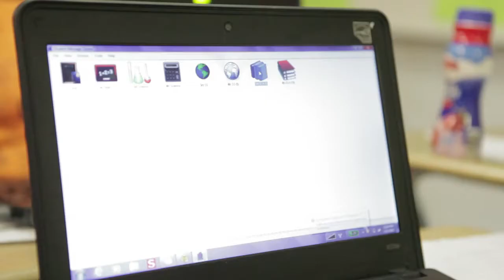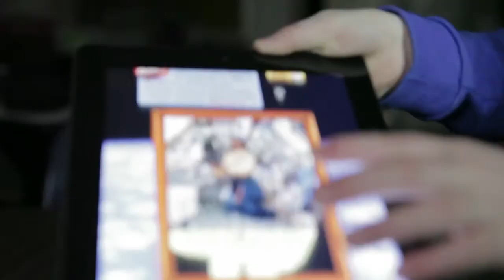WV DOE Technology Showcase Mt. Vernon Elementary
Statewide Technology Showcase shown February 12, 2015 at WV State Board of Education meeting. This shows URCast technology being demonstrated by students at Mt. Vernon Elementary in Barbour County West Virginia.